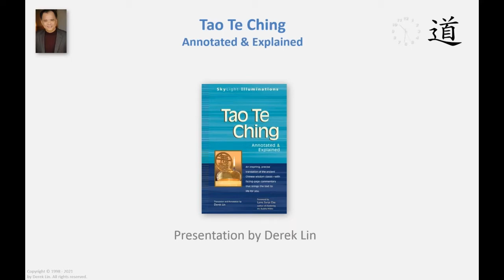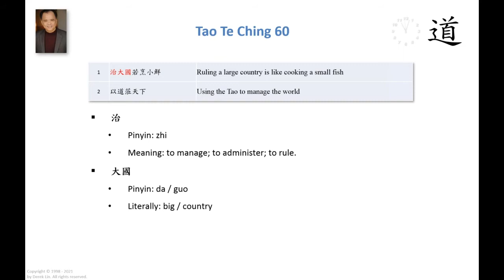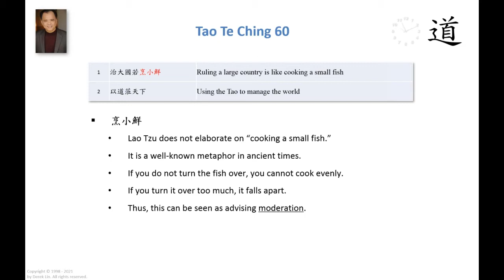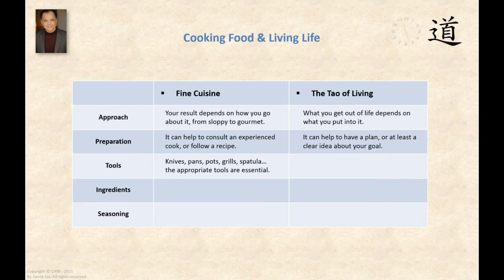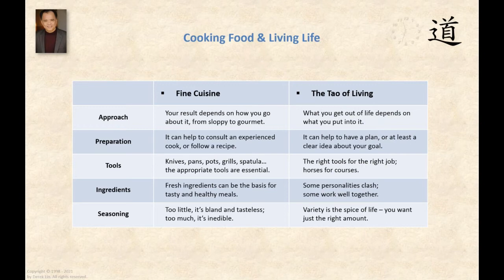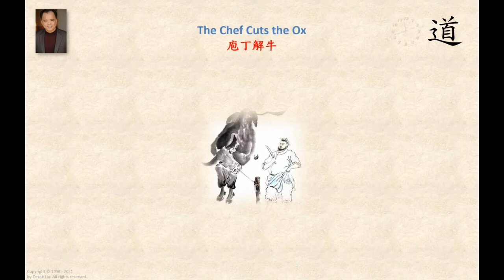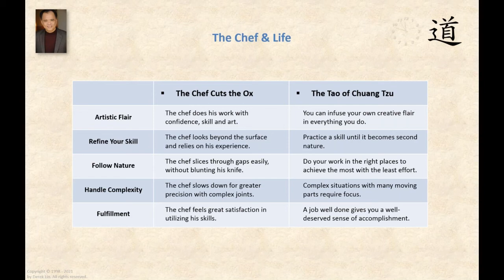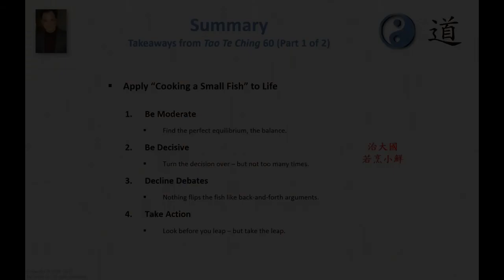Tao Te Ching Chapter 60 Part 1 (Great Kingdom)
Lao Tzu's Tao Te Ching, Chapter 60 – Great Kingdom (大國章)

1
治大國若烹小鮮
Ruling a large country is like cooking a small fish
2
以道蒞天下
Using the Tao to manage the world
3
其鬼不神
Its demons have no power
4
非其鬼不神
Not only do its demons have no power
5
其神不傷人
Its gods do not harm people
6
非其神不傷人
Not only do its gods not harm people
7
聖人亦不傷人
The sages also do not harm people
8
夫兩不相傷
They both do no harm to one another
9
故德交歸焉
So virtue merges and returns

* The Tao of Wisdom ---NEW
* The Tao of Daily Life
* The Tao of Success
* The Tao of Joy Every Day
* The Tao of Happiness